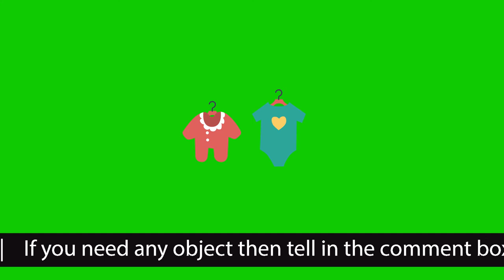Green screen of characters Animation | trees | clothes | factory | bottle | No Copyright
On this channel (Ever Green) you will find all the digital media templates that you need without any copyright.
So you can complete your project without wasting time. Be sure to like this channel to encourage us to get notifications of more templates.

Download this video and add to the beauty of your project!